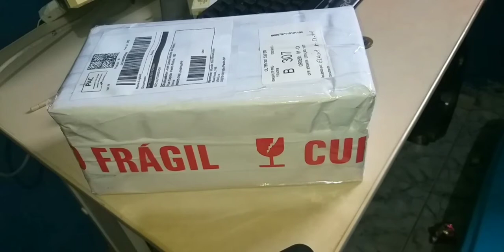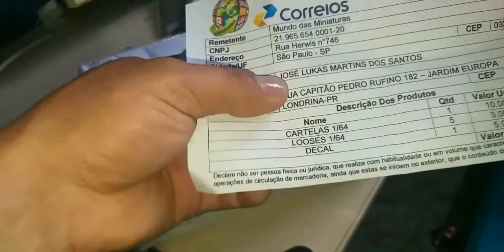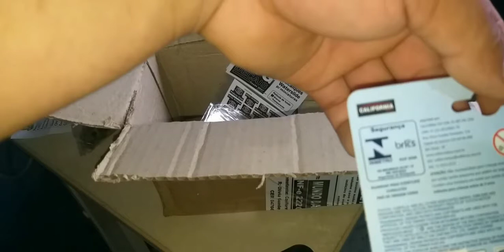Caixa .. miniaturas 1/64..